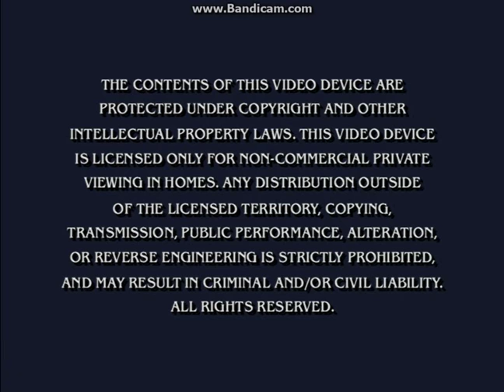Opening To Dora The Explorer:Rhymes And Riddles 2003 DVD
Here Is The Opening To Dora The Explorer:Rhymes And Riddles 2003 DVD And Here Are The Order:
1.Nick Jr. Logo
2.Paramount DVD Logo/Paramount DVD Menu (I Chose DVD Menu)
3.FBI Warning Screen
4.DVD Menu
That's All.
NOTE:Due To Copyright By Viacom, I Didn't Show The Dora The Explorer Intro.